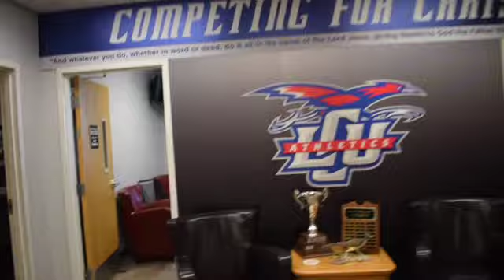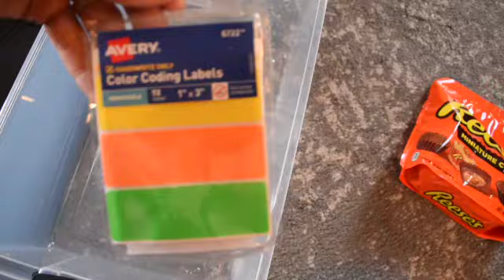Vlog #2 | What is my secret, saving my dog from Reeces, and celebrating my husbands birthday!!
This vlog is about work, seeing friends, my dog trying to eat Reeces (!!), what my secret is to losing weight, keeping it real when it comes to being a mom, putting my sisters birthday present together, celebrating Dillon's birthday while eating pizza and cookie cake and then finishing off the day with playing outdoors in the backyard and then going to Petsmart for our cats.